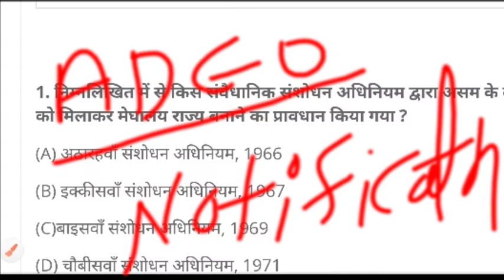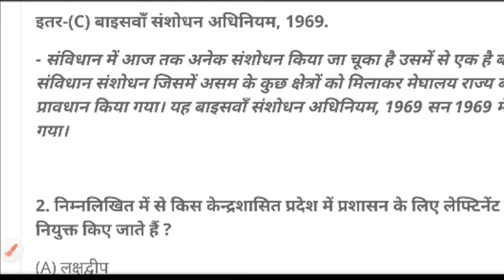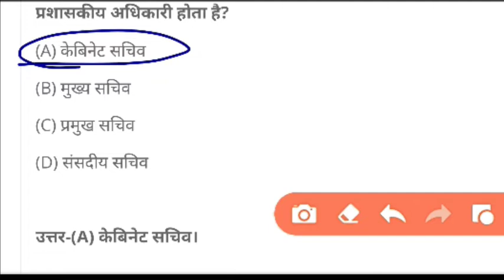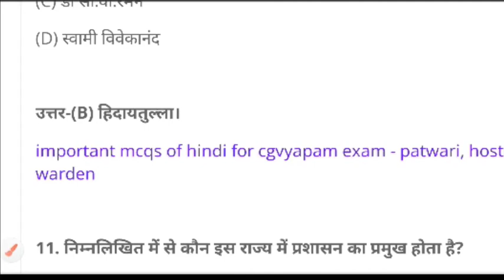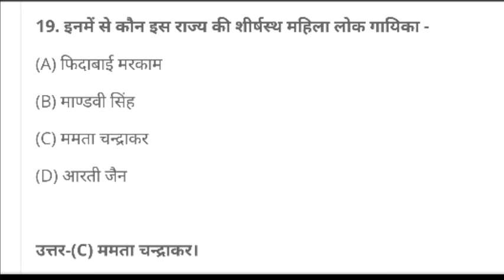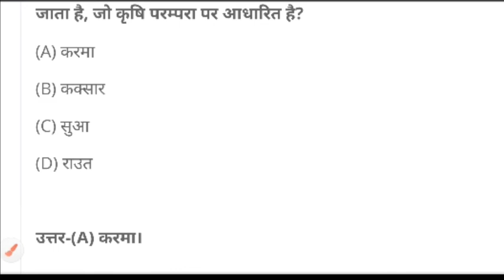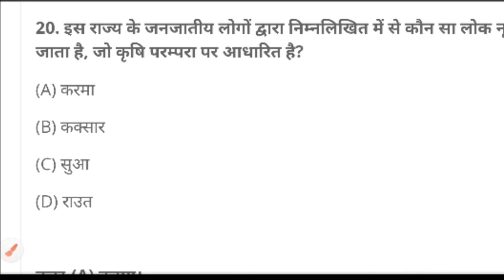|छत्तीसगढ़ सामान्य अध्ययन| SUB INSPECTORS GK QUESTIONS 2022| CG VYAPAM ADEO EXAM 2022 | CG PSC GK|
फेसबुक इंस्टाग्राम पर जुड़ने के लिए हमारे चैनल के
{ABOUT }पर जाएं

व्यापम से बहुत बड़ी खबर

CG VYAPAM ADEO HOSTEL WARDARN SUB INSPECTORS की तैयारी करना चाहते हैं हमारे यूट्यूब चैनल पर 10 जून से छात्रावास अधीक्षक की तैयारी साथ ही पुलिस भर्ती से संबंधित क्लास सुबह 8:00 बजे से लेकर 10:00 बजे तक रहेगी

TQ 👈🏻
CG VYAPAM ADEO, cg vyapam adeo exam, cg adeo syllabus, cg vyapam adeo cut off
Adeo syllabus 2022
cg police bharti 2022, caf bharti 2022, cg police, Cg police bharti 2022 new update
,CG Vyapam
adeo, adeo syllabus 2022, adeo exam 2022, Adeo exam panchayati Raj adhiniyam
csphcl, csphcl deo cut off marks, csphcl result update 2022, Deo result 2022
csphcl, cseb result, csphcl cut off, Deo je result 2022 ka
विभाग बिजली विभाग रिजल्ट live
डाटा एंट्री ऑपरेटर रिजल्ट 2022

(4) cg new upcoming vacancy
(5) cg new job vacancy 2022
(6) cg jail prahari vacancy 2022
(7) cg jail prahari bharti 2022
(8) cg jail prahari
(9) cg vyapam new job vacancy
(17) eg jobs
maths education by rupesh GK GS QUESTIONS,
Cg vyapam hub
CG VYAPAM by rupesh sir,
चपरासी की 80 पदों पर केविएट सूचना के संबंध| cgpsc peoun bharti Vacancy update 2022|  peoun bharti|
चपरासी के 80 पदों पर भर्ती 2022,
मंत्रालय द्वारा भर्ती परीक्षा,
मंत्रालय द्वारा  चपरासी के पदों पर भर्ती,
peoun bharti Vacancy update,
चपरासी की पदों पर भर्ती विज्ञापन,
चपरासी की परीक्षा तिथि,
चपरासी के पदों पर बंपर भर्ती,
|छात्रावास अधीक्षक भर्ती 2022 |सब इंस्पेक्टर भर्ती 2022| छत्तीसगढ़ सामान्य ज्ञान| CG vyapam vacancy
छात्रावास अधीक्षक की तैयारी कैसे,
छात्रावास अधीक्षक का सिलेबस क्या ह

CG VYAPAM current affairs MCQ
CG VYAPAM ADEO SYLLABUS 2022,
adeo ki taiyari kaise kre,
ADEO EXAM 2022,
ADEO cutt-off 2022,
ADEO EXAM cutt off,
CG VYAPAM patwari bharti cutt-off,
cg patwari cut off, cg patwari, cg new vacancy 2022, Cg vyapam patwari cut off 2022
cg adeo syllabus, cg vyapam, cg vyapam adeo, Cg vyapam adeo cut off
Cg vyapam adeo cut off 2017
cg hostel warden exam 2022, cg hostel warden recruitment 2022, cg hostel warden vacancy, Cg vyapam  bharti 2022
patwari pariksha,
abeo cgpsc, vinay study